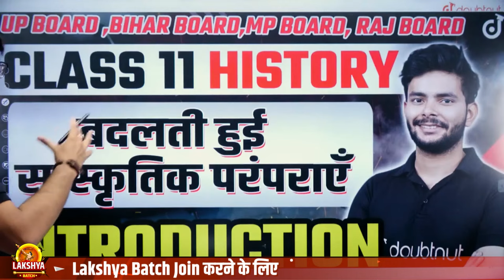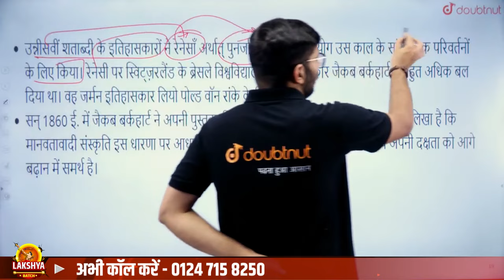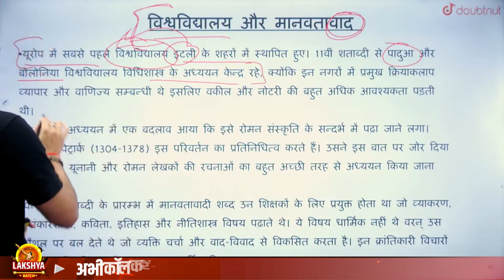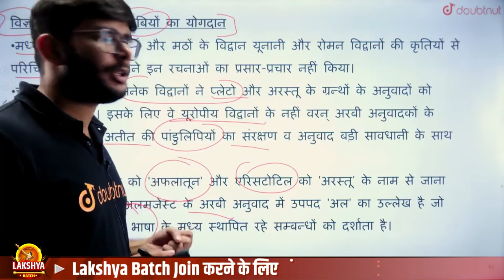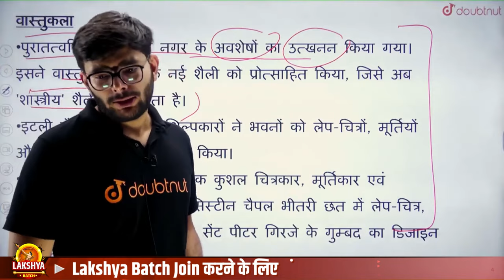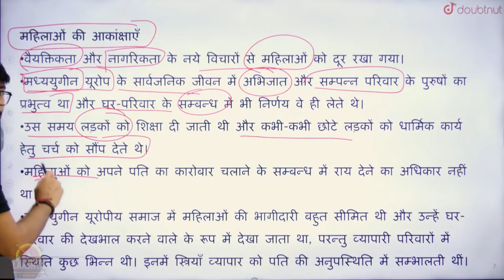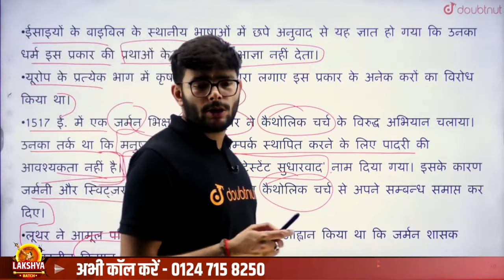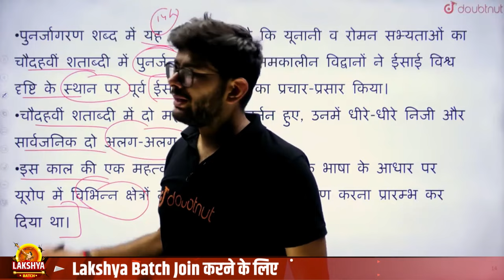Class 11 History बदलती हुई सांस्कृतिक परंपराएँ One Shot | Changing Cultural Traditions Full Chapter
Class 11 History बदलती हुई सांस्कृतिक परंपराएँ One Shot | Changing Cultural Traditions Full Chapter | बदलती हुई सांस्कृतिक परंपराएँ Notes Class 11 History | Changing Cultural Traditions Most Important Questions | बदलती हुई सांस्कृतिक परंपराएँ Complete Chapter Revision